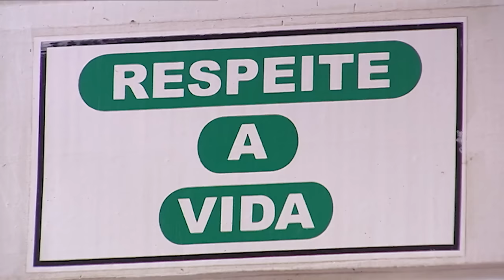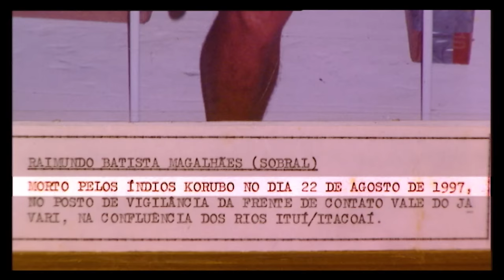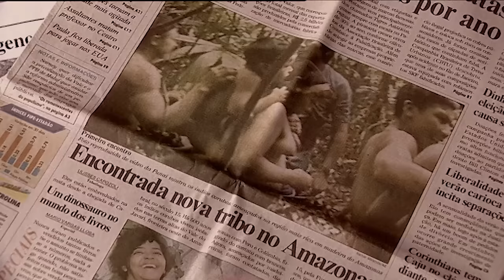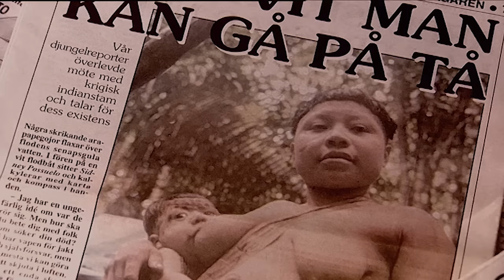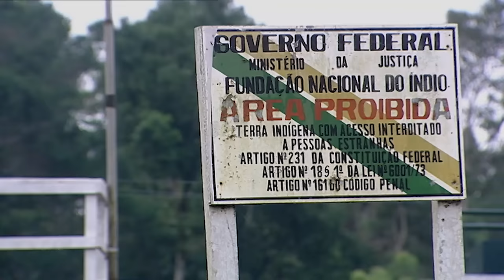Korubo: Uma Luta Até a Morte - Português (Documentário Completo)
Este documentário mostra o mundo dos índios mais temíveis da Amazônia, os Korubo. As câmeras são capazes de gravar pela primeira vez a vida cotidiana dessa tribo secreta brasileira. Uma viagem ao coração deste povo e sua luta pela sobrevivência.

Follow us on:
Síguenos también en: